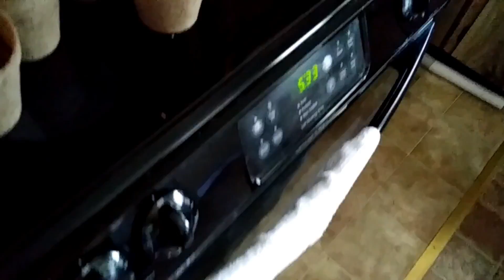Goings On - New Truck, New Coop, New Seeds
Quick and rushed update video.  Enjoy!